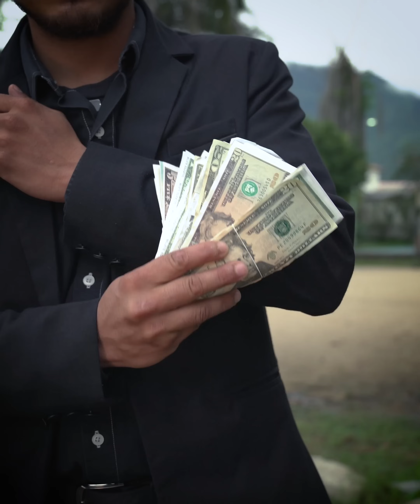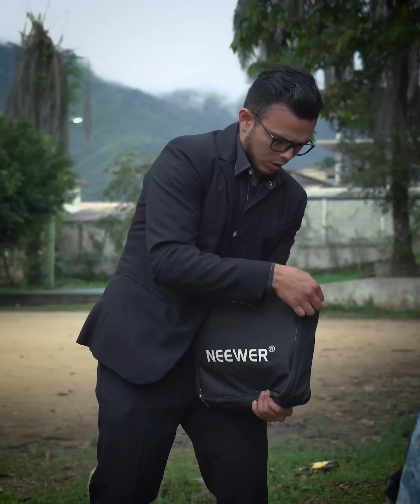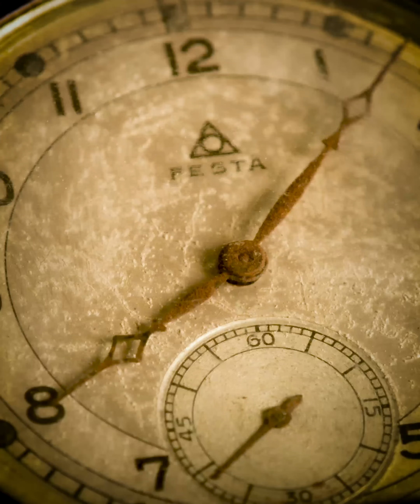Millonario se hace Pasar por Pobr𝑒 para Ayudar a una Joven.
Gracias por vernos, para más de nuestro contenido puedes ingresar en nuestra página principal y disfrutar de lo que realizamos.